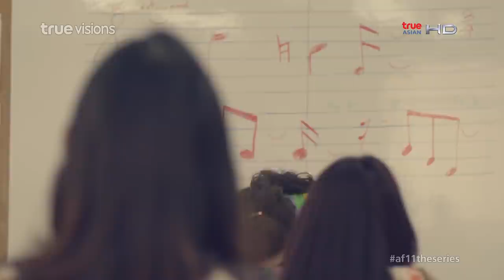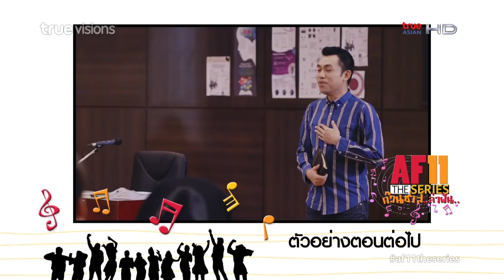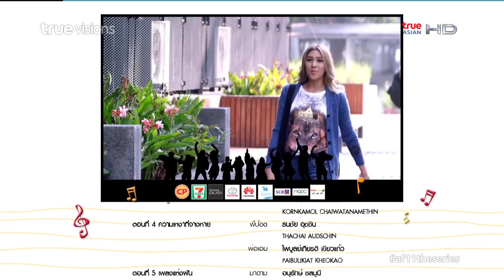AF11 The Series ก๊วนซ่าส์ ล่าฝัน ตอนที่ 3 : ทิชชู่...!!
เมื่อหมวยลี่ เมย์ แม็ก ซ้อมดนตรี และทาความสะอาดห้องเรียนกันจนดึกดื่น ฟ้ามืดครึ้ม ทั้งสามอยากรีบกลับบ้าน แต่แล้ว...เมย์ดันทากุญแจรถตกตึกไป...ทันใดนั้นฝนก็ตกลงมาอย่างรุนแรง กลางดึกของสถาบันดนตรีเงียบเชียบเหมือนจะไม่มีคน กลับมีเสียงร้องเพลงโหยหวนดังขึ้นที่ดาดฟ้า ...ว่ากันว่าเป็นเสียงร้องเพลงของพี่โอเล่ที่ฆ่าตัวตายเพราะผิดหวังจากการประกวดร้องเพลง วิญญาณของพี่โอเล่มักปรากฏตัวในคืนที่ฝนตกฟ้าร้องอย่างเช่นคืนน.ี้ .. เมื่อโรงเรียนที่เงียบสงบกลับมีเสียงฝีเท้าเดินหนักๆ อยู่ที่หน้าห้องเรียน มันทาให้พวกเขารู้ว่าพวกเขาไม่ได้อยู่ในตึกกันเพียงสามคนอีกต่อไป... พวกเขาจะทาอย่างไรเมื่อต้องเผชิญหน้ากับพี่โอเล่เพียงลาพังในคืนวันฝนตก...